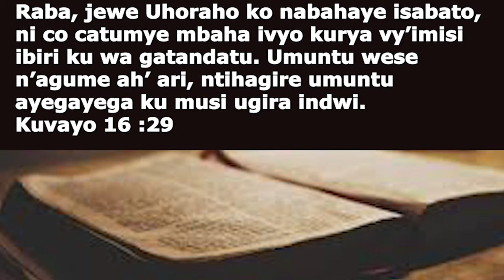Ubwoko bwagararije : Mugihe aba bana bari barakunzwe ariko bakagarariza bikwiye kutubera icirwa.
Abakobwa bambara mini, Abahungu bambara deshire , gukunda ivyisi no kwikunda ubwabo ... vyatumye Babandi bari baratowe ngo babe integuza z'Umwami ahambaye yariko aritegura kuza kuza kugira ngo abakize bagarariza maze bikwegera guhona.